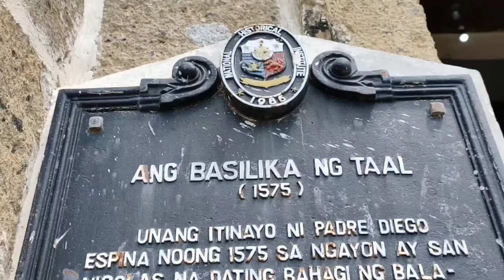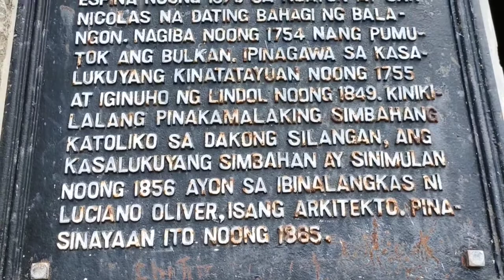Taal ng Ikaw ay Marating ko | Mandaragat si Kuya MP TV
Music